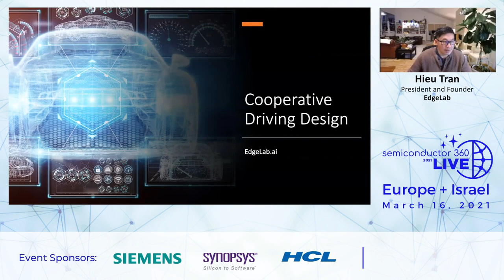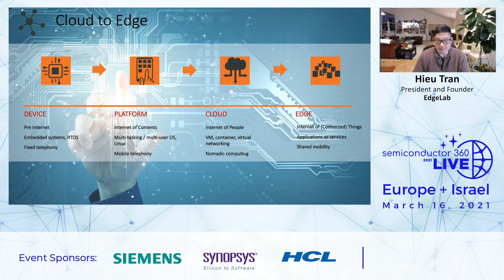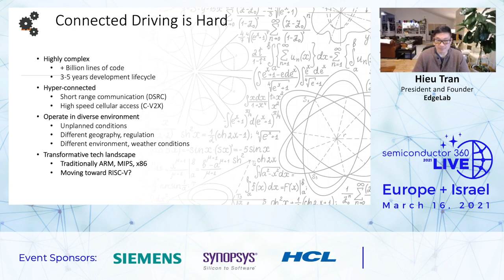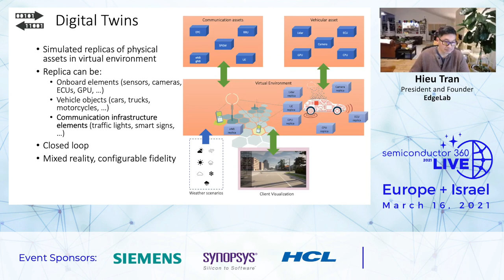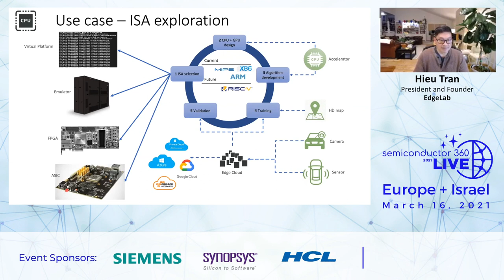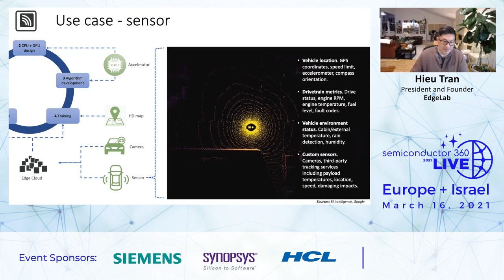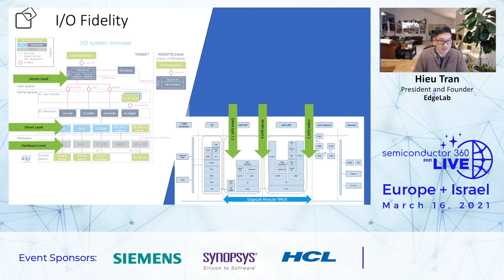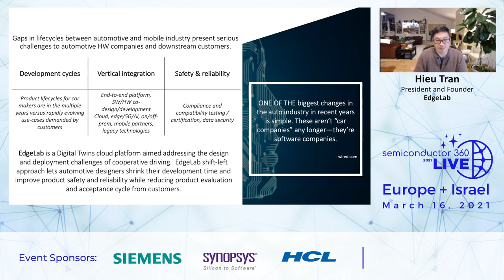Mixed Reality Connected Driving Design Exploration - Hieu Tran, President and Founder, EdgeLab.ai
The fusion of the vehicles with intelligent roads and communication infrastructure is essential to the vision of a driverless future with new landscape and opportunities for the automakers and OEMs alike.  To tap these opportunities, companies must take steps to mitigate design risks, shorten development lifecycle, and deliver products that meet or exceed industry safety standards.  A system that enables the automotive designer to evaluate, develop, and test connected vehicles and infrastructure with high levels of fidelity and realism is critical in the achievement of these objectives.  EdgeLab.ai is is a mixed-reality simulation cloud platform that addresses many of the challenges of cooperative driving from conceptualization to implementation and deployment.